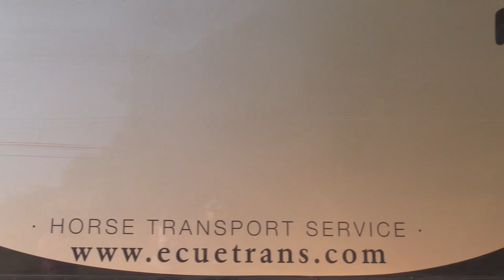Arriben 7 ponis pottoka al Parc del Garraf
Set exemplars de poni pottoka, sis eugues i un semental vasectomitzat, han arribat el dijous 12 de juliol al Parc del Garraf provinents del Zoo de Peña Escrita d’Almuñécar (Granada) clausurat per la Junta d’Andalusia, on hi viuran en règim de semilliberat en un espai tancat de sis hectàrees. El trasllat d’aquesta animals des d’Almuñécar ha estat organitzat per la Fundació Miranda i forma part d’un projecte pilot per avaluar la idoneïtat del Parc del Garraf, de la Xarxa de Parcs Naturals de la Diputació de Barcelona, com a hàbitat permanent al llarg de tot l’any.